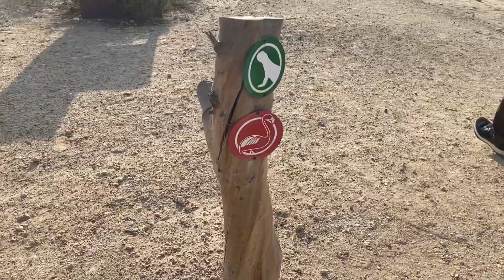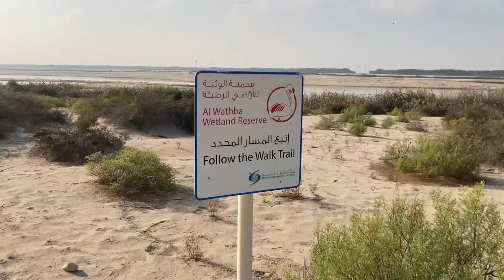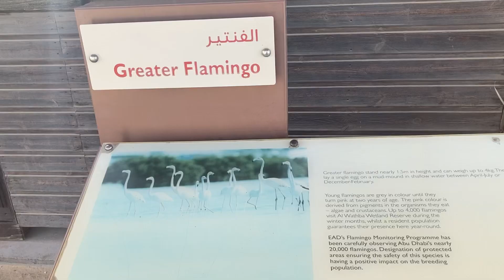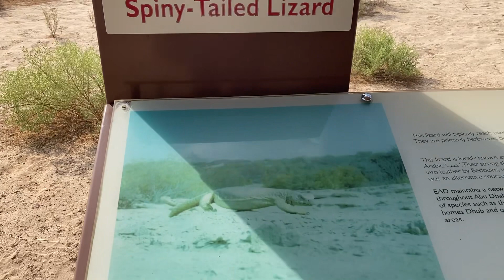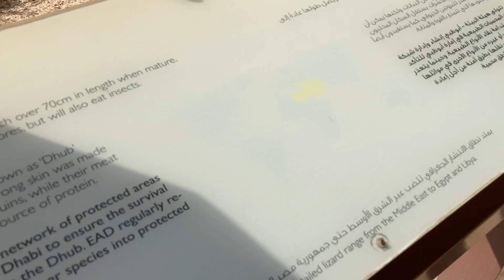Al Wathba Wetland Reserve | Abu Dhabi Tourist Places | UAE | Free Entry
Al Wathba Wetland Reserve in Abu Dhabi Tourist Places UAE is a great place to spend some time it is also Free Entry

Don’t Forget to carry water bottle

Facility
1) Hiking Trail Walk
2) Toilet
3) Flamingo View Room
4) Free Tour Guide
5) Sitting Area